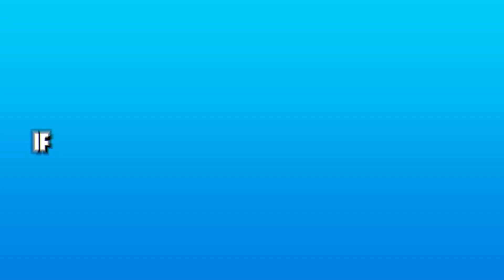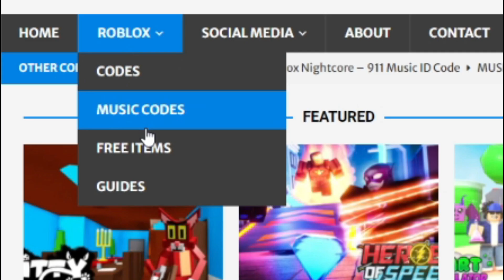(DECEMBER 2020) ALL NEW *CHRISTMAS* UPDATE CODES! Tapping Mania Roblox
In this video I will be showing you awesome new working codes in tapping mania for december 2020!

(DECEMBER 2020) ALL NEW *OMEGA* UPDATE CODES! Tapping Mania Roblox